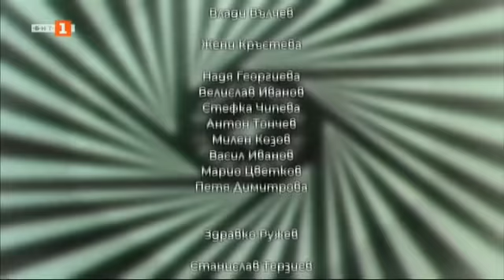Актрисата Анета Сотирова в "БНТ на 60" 08.05.2021 г. по БНТ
Гледайте предаването на Българската национална телевизия "БНТ на 60" на 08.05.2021 г.!

Гост в предаването е актрисата Анета Сотирова.